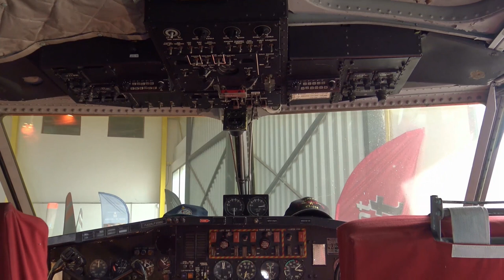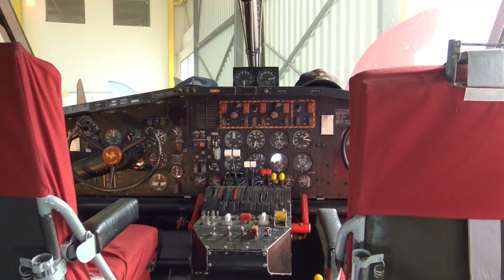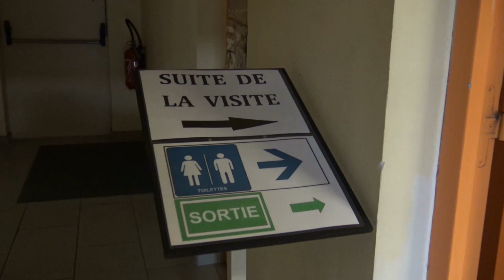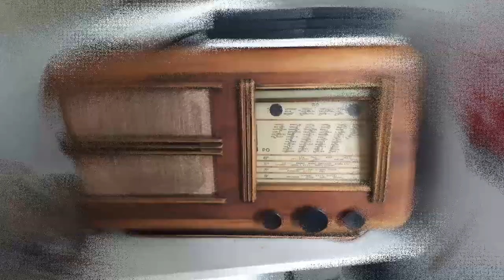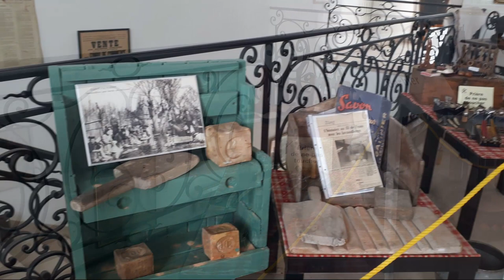retrouvailles-Musée de l'Aviation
Cette première vidéo est consacrée aux retrouvailles d'anciens collègues de travail, aujourd'hui à la retraite, à Saint-Victoret, dans les Bouches du Rhône.
Cette première partie concerne essentiellement  la visite des musées de l'aviation et de l'artisanat, avec en fin, la photo de "famille".